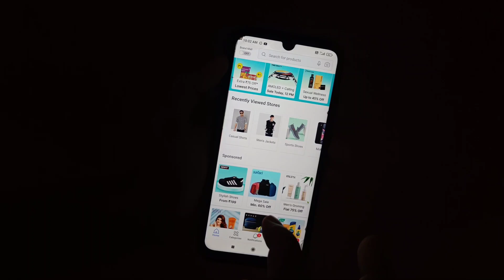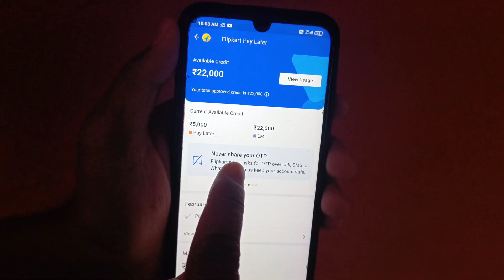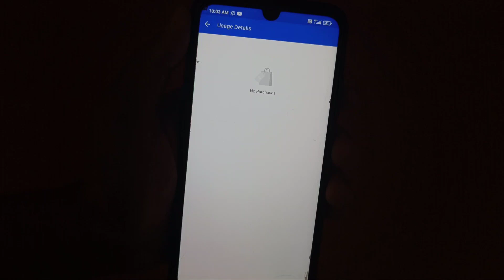How to enable Flipkart pay later flipkart emi enable pay later using 5 month enable emi telugu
How to enable Flipkart  pay later flipkart emi  enable pay later  month to month  pay flipkart pay later using payment 5 month enable emi telug
Hi friends  flipkart pay later flipkart emi how all using flipkart pay later all using flipkart pay later students using flipkart emi college student using mobile phone buy and laptop any device buy important college student flipkart emi friends